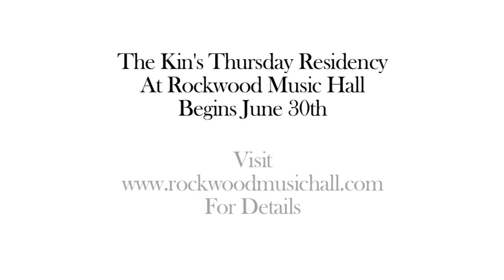Brooklyn Bugle Sessions: The Kin - Interview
The Kin interview from our Brooklyn Bugle Session.